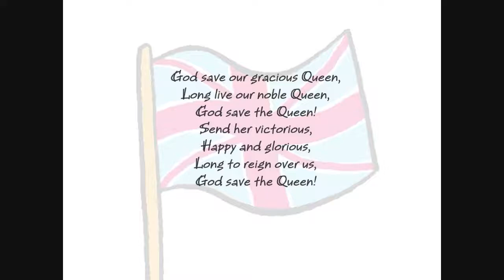Enjoy English in 5e - God save the Queen